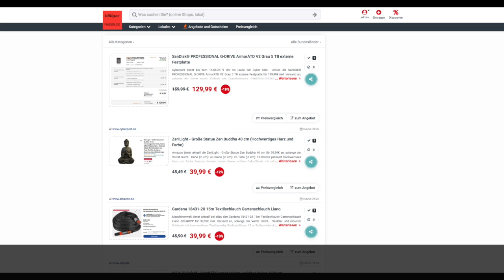Schnäppchen/Billiger des Tages 13.06.24 - Zen'Light - Große Statue Zen Buddha 40 cm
Schnäppchen/Billiger des Tages - Zen'Light - Große Statue Zen Buddha 40 cm.